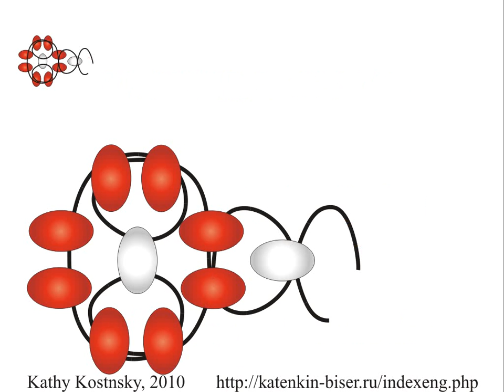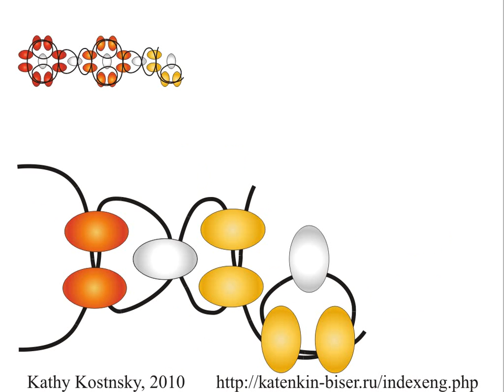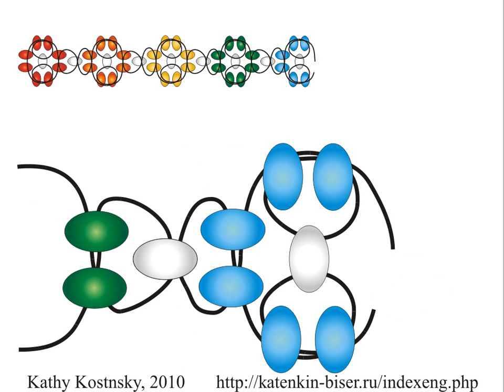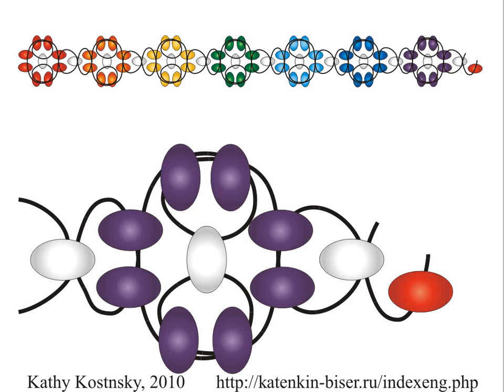Flower Chain. Beading Cartoon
One thread two needles rainbowy beaded chain.